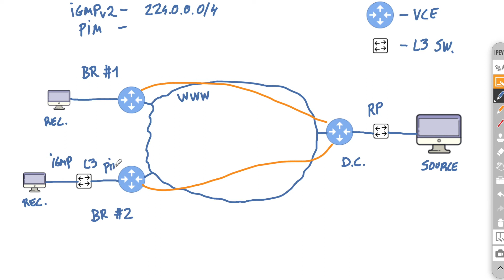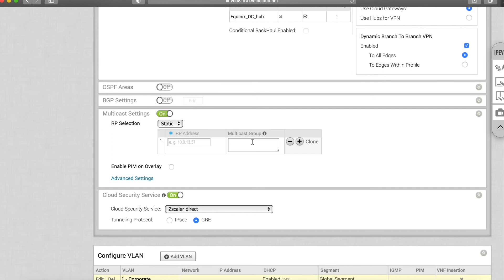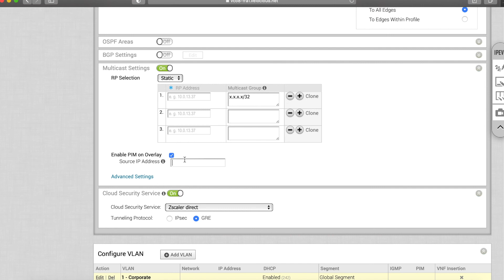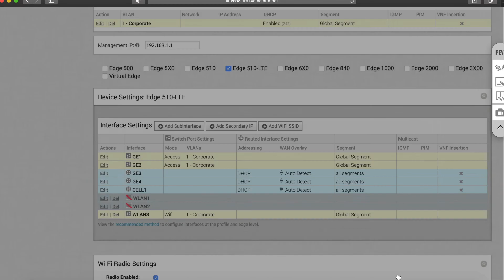VMware SD WAN Q&A: Does it support multicast?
This video gives an overview of how VMware SD-WAN handles multicast streams, and the two steps to configure it.